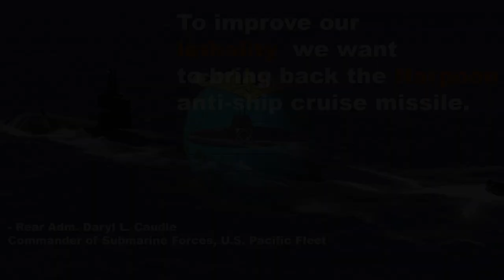USS Olympia Launches a UGM-84 Harpoon Missile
Sailors assigned to Los Angeles-class fast-attack submarine USS Olympia (SSN 717) prepare to launch a UGM-84 Harpoon missile during the Rim of the Pacific (RIMPAC) exercise to sink the decommissioned ex-USS Racine (LST-1191) July 12 off the coast of Hawaii. Twenty-five nations, 46 ships, five submarines, about 200 aircraft and 25,000 personnel are participating in RIMPAC from June 27 - Aug. 2 in and around the Hawaiian Islands and Southern California. The world's largest international maritime exercise, RIMPAC provides a unique training opportunity while fostering and sustaining cooperative relationships among participants critical to ensuring the safety of sea lanes and security of the world's oceans. RIMPAC 2018 is the 26th exercise in the series that began in 1971.